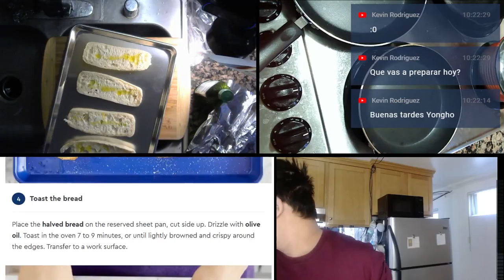210217 Pork Sausage Sandwich